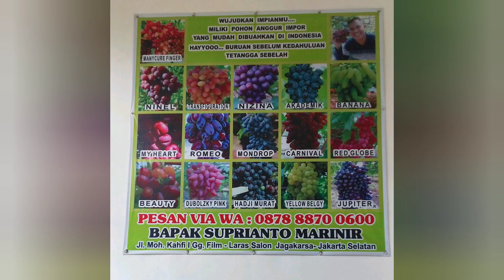cara menanam anggur dalam pot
halo teman toko pulsa di mana pun berada ini video lanjutan dari cara menanam anggur dan cara membeli dan merawatnya